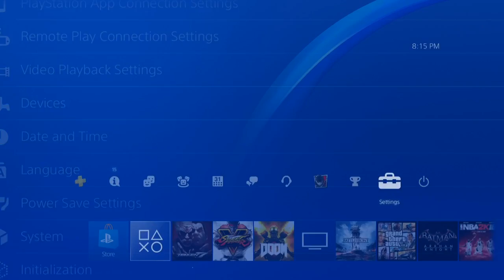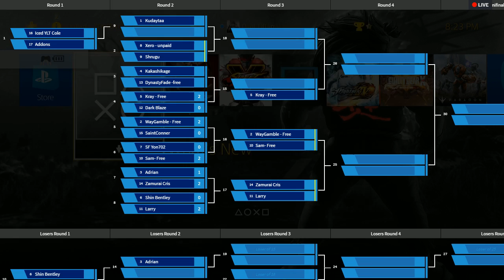Bloodsport Season 7 Episode 22 Tekken 7 VOD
Hosted by Press Start LV